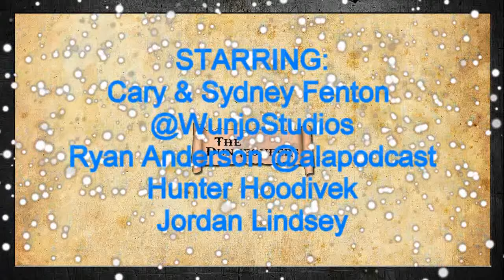D&D "Sombra Prequel," Ep 4.2 Legacy of the Hagothites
The Dungeoneers continue to explore how the paradise island of Isla Sombra became ground zero for the machinations of the evil chronomancer!